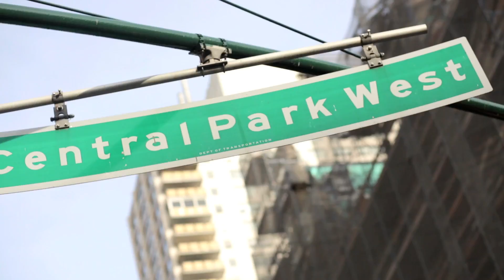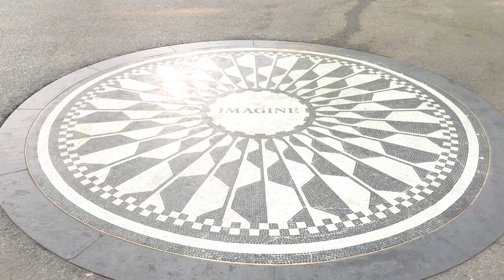World Peace Meditation | Feature